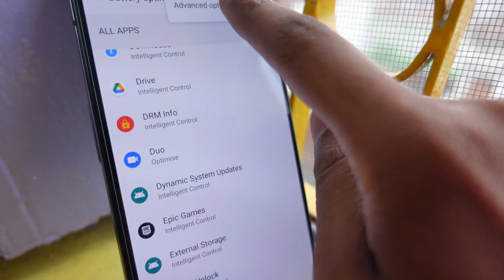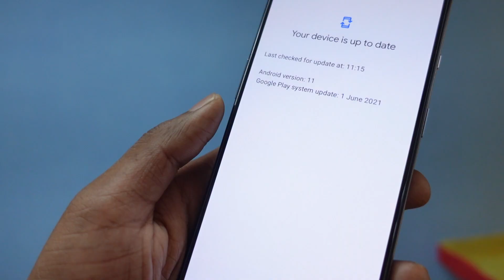OxygenOS 11.2.4.4 for the OnePlus 9R Update & Review Overheating, Quick Reply, Bitmoji AOD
Changelog
System
Optimized the overheating control management of third-party apps
Optimized the experience of Quick Reply in some scenarios
Updated GMS package to 2021.06
Fixed known issue
Ambient Display
Newly added the screenshot feature for AOD
Newly added Bitmoji AOD, co-designed with Snapchat, which will liven up the ambient display with your personal Bitmoji avatar. Your avatar will update throughout the day based on your activity and things happening around you ( Path: Settings - Customization - Clock on ambient display - Bitmoji )

oneplus 9r new update
oneplus 9r 11.2.4.4update
11.2.4.4 update oneplus 9r
new update 9r
oneplus 9r best update
oneplus 9r best tricks
new features for oneplus 9r
oneplus 9r may security patch
11.2.4.4 update for oneplus 9r
oneplus 9r 11.2.4.4 update kab milega
kab milega oneplus 9r ko 11.2.4.4 update
hotfix 11.2.4.4
11.2.4.4 hotfix

Tech Hot #4 Asus Rog Phone 5, Android 12 review, Samsung ban, Nord Update, Poco X3 pro launch

Tech Hot #3 Google Nearby, fire tv ui, realme ui 2.0 beta 7i, ios 14.5 beta 2, op update, oppo x

Tech Hot #2 New Google Project, Microsoft edge, Samsung A12, Iphone 13 Pro, Oppo find X3 and more...

Tech Hot #1 Android 12, BlueStack, Xiaomi Note 10, Samsung 3 New, Realme air buds2, iPhone flip more

OnePlus Nord Oxygen OS 11 Open Beta 1 Deep Review New Visual UI, AOD, Camera, and More Hindi